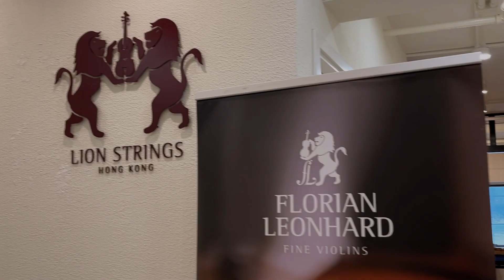Violin Tasting · The Quintessential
Imagine wine tasting but with rare antique violins.

The soirée provides audiences a rare glimpse into centuries-old historic masterpieces up close as well as the world of fine instruments investing and patronage.

Cheho Lam is the Hong Kong violinist selected as First Violinist of Eastman String Quartet to perform at President Barack Obama's Inaugural Luncheon in 2013.

The Quintessential specializes in creating bespoke music salons. Founded in New York City and based out of Hong Kong, The Q is coming to a city near you.